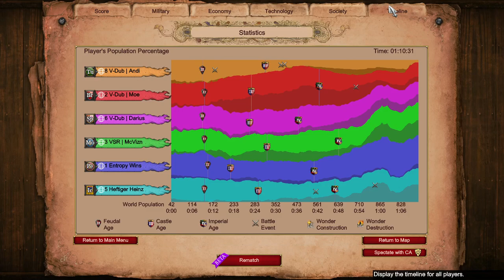Awesome MegaRandom Map